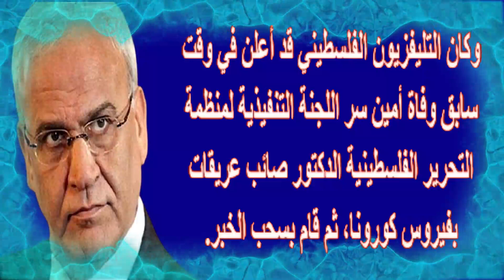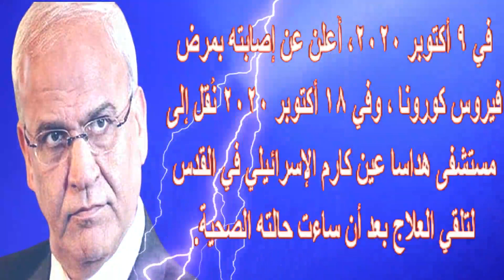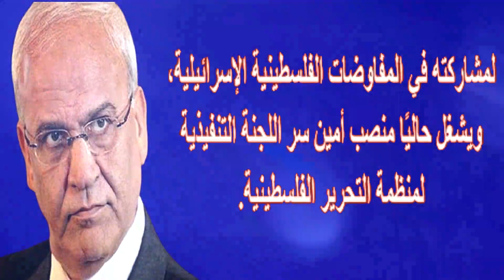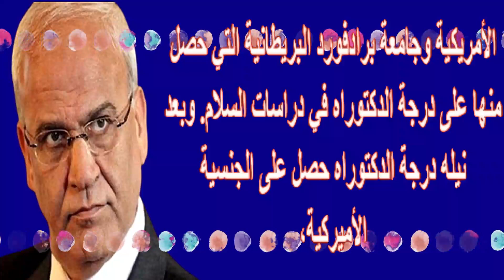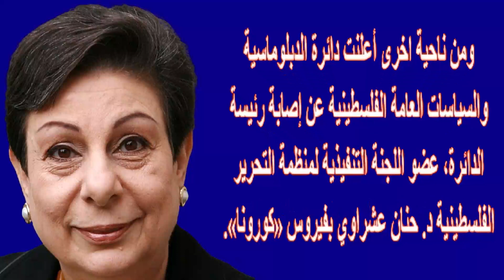تضارب حول ر حيل صائب عريقات اليوم و يقص ماشاهده عندما تو فى 3 دقائق وحالة حنان عشراوى | اخبار النجوم